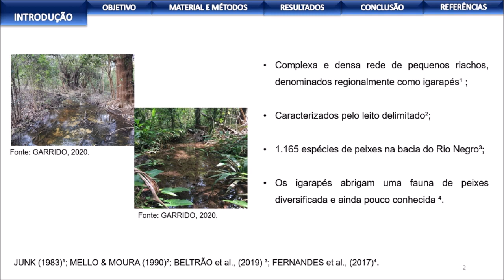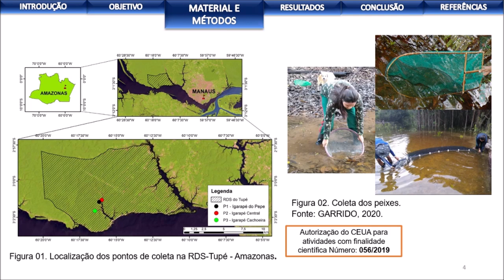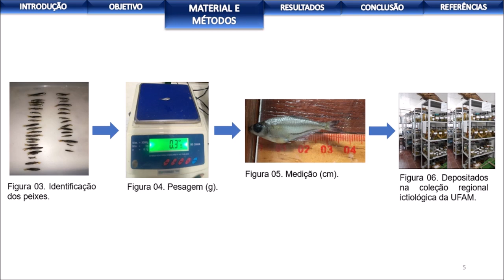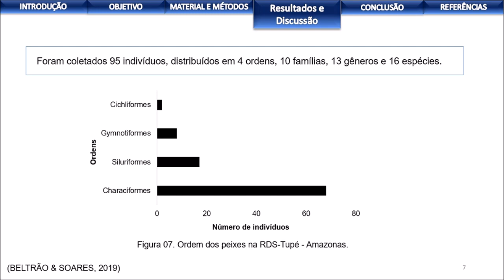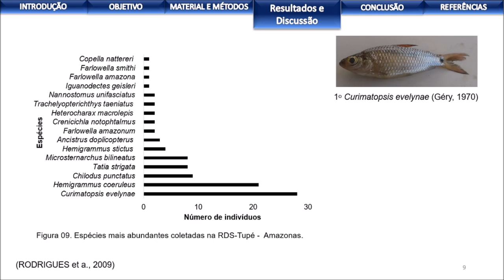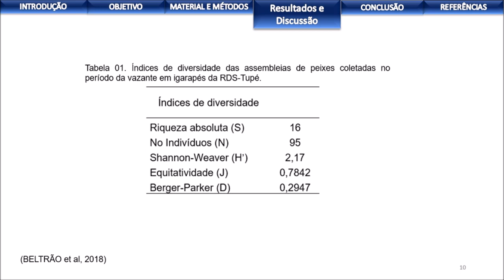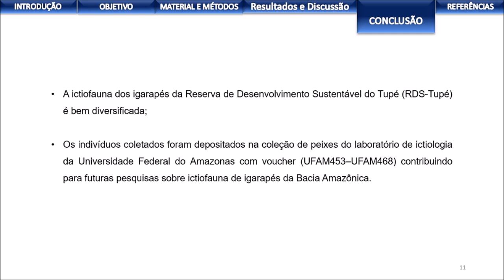S66 - Apresentação Thaynara Sofia Gomes Vieira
DIVERSIDADE DE ASSEMBLEIAS DE PEIXES EM IGARAPÉS DA RESERVA DE DESEMVOLVIMENTO SUSTENTÁVEL DO TUPÉ, AMAZONAS – BRASIL